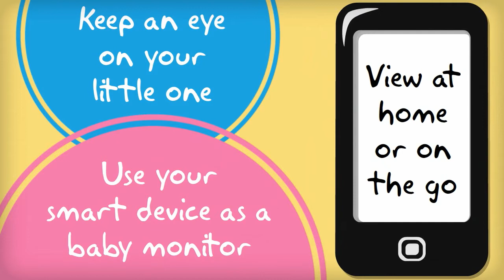EyeOn™ Baby Camera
Keep an eye on your little one with the EyeOn™ Baby Camera. This portable camera transforms your mobile device into a versatile, yet easy to use baby monitor. Connect to the camera wirelessly at home or through the Internet when you are at work, so you can check on your infant no matter where you are. It's packed with features to help you care for your child, including motion, sound, and temperature monitoring, as well as night vision, automatic snapshots and recording. It can even play gentle lullabies to help ease your baby to sleep!